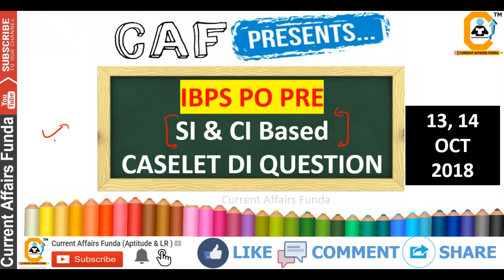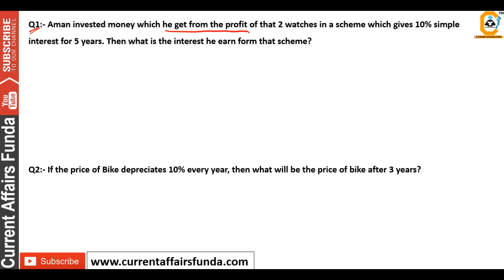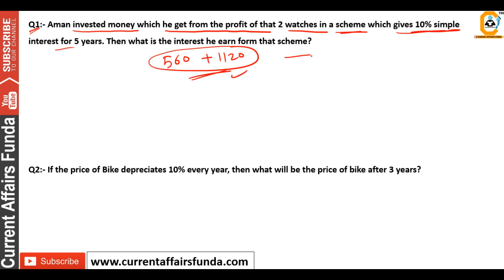SI CI Based Caselet Data Interpretation asked in IBPS PO PRE 13/14 OCT 2018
About us :
Our Work :
1.Quantitative Aptitude
2.Logical Reasoning
3.Current Affairs Weekly Wise
4.Computer Aptitude
5.English Language